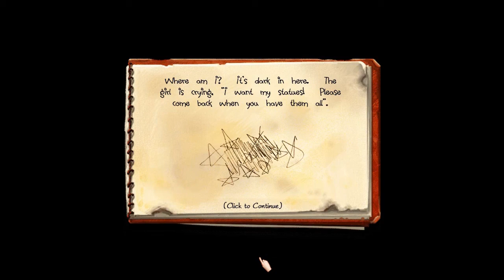Mystery of Shark Island #4 (finale): Island 10, Arcade Mode, Medals, Endings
0:00 Intro
0:08 Island 10 - Beach 1
4:25 Island 10 - Beach 2
12:36 Island 10 - Beach 3
21:21 Island 10 - Beach 4
24:23 Island 10 - Beach 5
27:52 Mini-game 5
30:01 Earn 2 Medals + Ending 1
30:37 Arcade Mode 1st attempt
40:05 Arcade Mode 2nd attempt
52:56 Medals Shown
53:05 Ending 2 + Earn 2 medals
53:34 Medals Shown #2
You can comment what game you want me to play :D